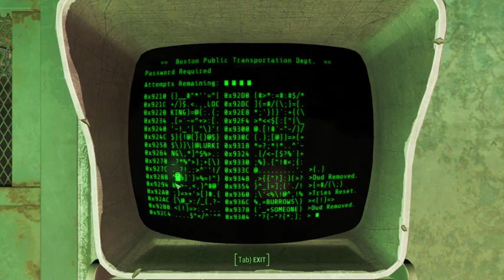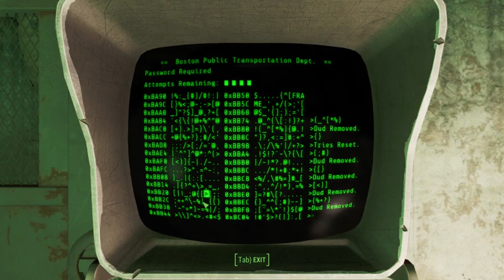13. ZOMBIE TUNNEL